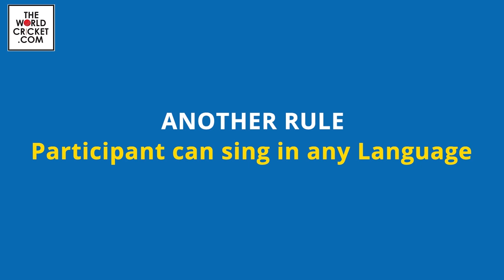Antakshari Special Challenge Episode 04 | Bengal Shorthand Cricket